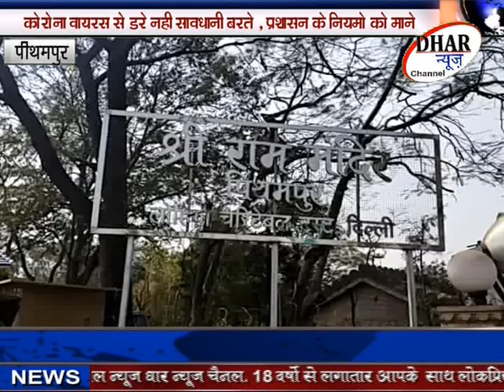पीथमपुर-इंडोरामा के प्रसिद्ध श्री राम मंदिर की दान पेटी से लाखों रुपए की चोरी का सनसनीखेज मामला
धार - पीथमपुर के इंडोरामा स्थित प्रसिद्ध श्री राम मंदिर की दान पेटी से लाखों रुपए के दान की चोरी का सनसनीखेज मामला , पूरी खबर देखें लोकप्रिय केबल न्यूज़ धार न्यूज़ चैनल पर